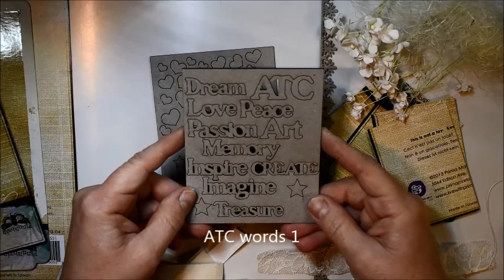Floral ATC Cards 2crafty Chipboard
Using lovely chipboard from 2craftychipboard.

Groovy Flowers
ATC Words 1
Tiny Hearts and Stars Pack
Lacey Border Set

Please give thumb up if you like.

mezzanotteskapar